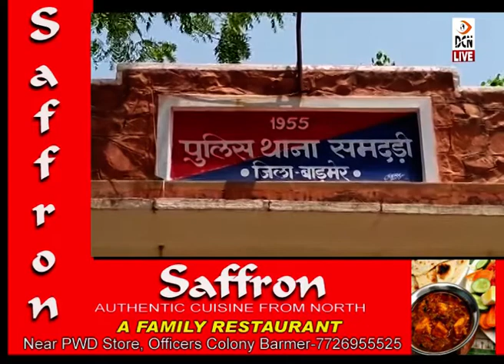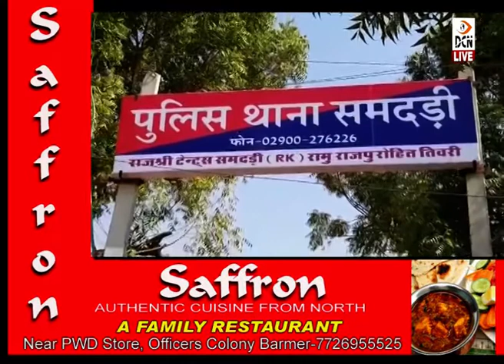- समदड़ी: सीएलजी बैठक में कस्बे की विभिन्न समस्याओं पर चर्चा कर लिए गए निर्णय